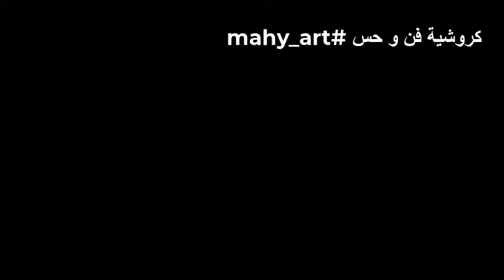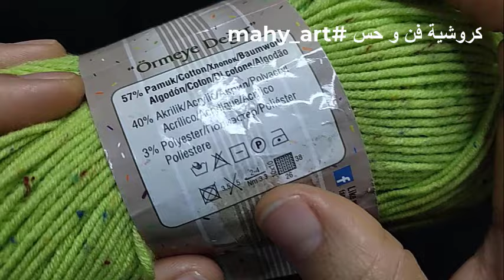869 مفرش سفرة مستطيل البسكوتة بالكنار سهل وبسيط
💖مفرش سفرة مستطيل البسكوتة بالكنار سهل وبسيط 💖💖
جروب القناة على الفيس بوك

1

PL3g6IPbzCEsfkCxqVWFxSoAWsYmLUDjP2